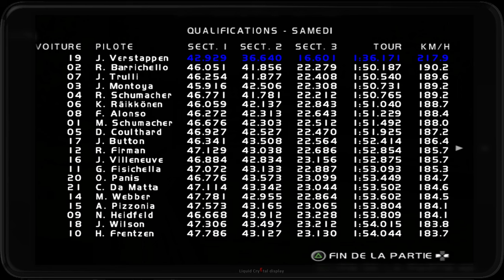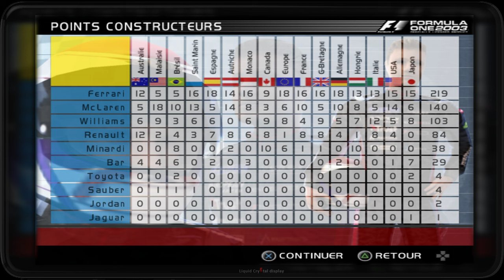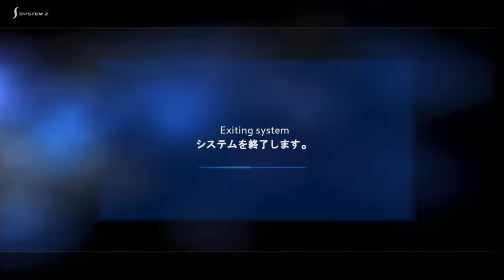Formula one 03' Round FINAL JAPAN PS2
Le Grand prix du Japon et la fin de la serie sur Formula one 2003.